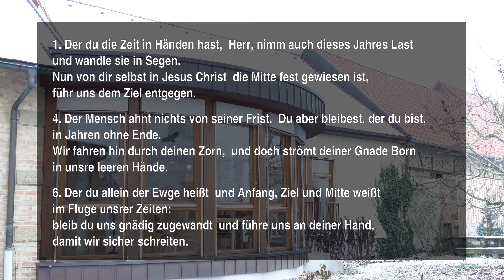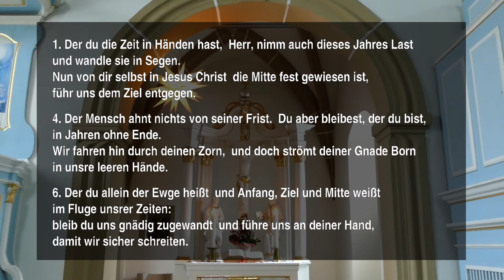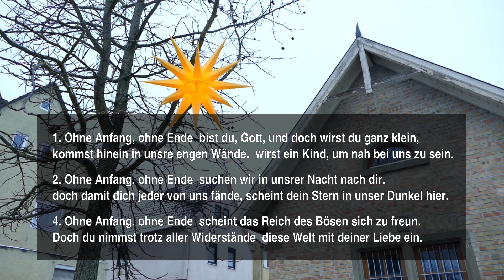Kurzgottesdienst zum Jahreswechsel 2020/21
Pfarrer Fritjof Ziegler und Kantor Martin Schreiner laden ein zum Gottesdienst zuhause!
Mag irritieren: Die Bilder kommen aus Kälbertshausen und Hüffenhardt.